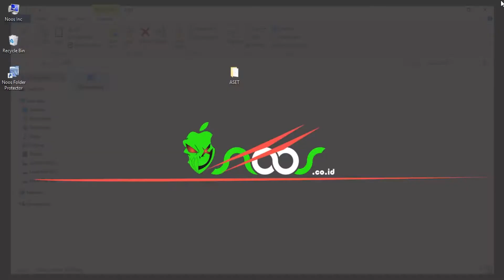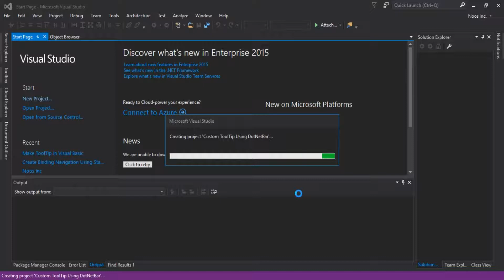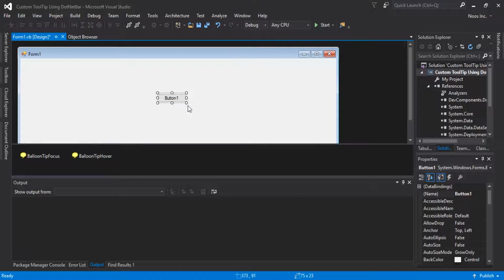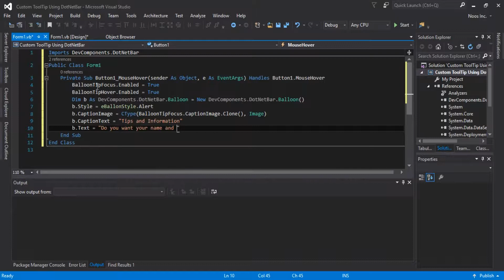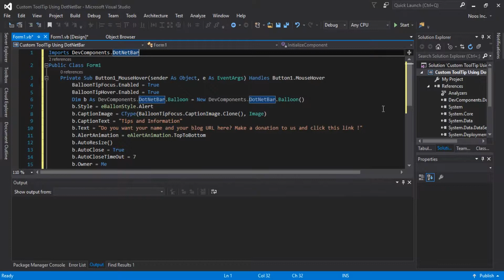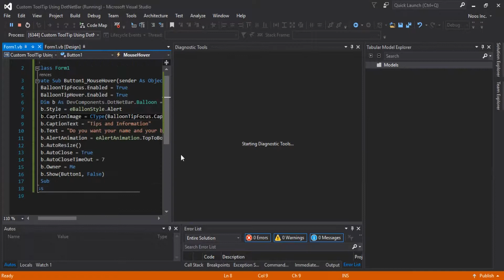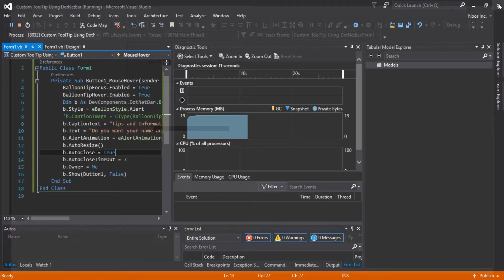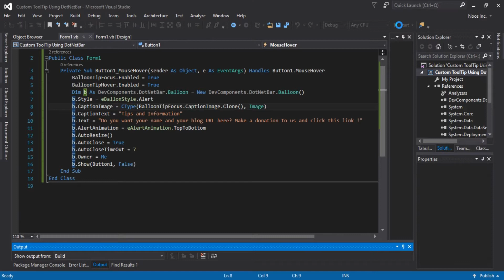Custom ToolTip Using DotNetBar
Tutorial Make Custom ToolTip Using DotNetBar.